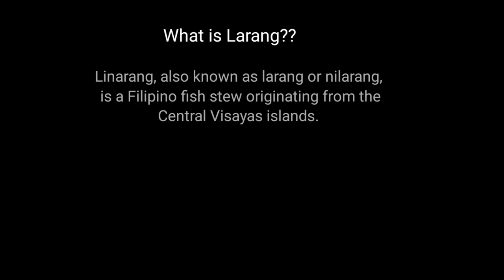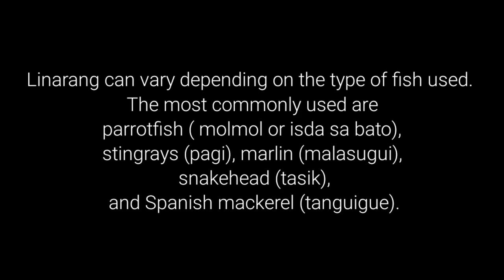Nagluto ako ng "NILARANG NA SAGUKSOK" sa Japan | plus secret ingredient and tips.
Linarang is prepared by first sautéing the fish with garlic, red onions, and tomatoes. It is then added to a broth with fermented black beans (tausi), chilis, and a souring agent. The souring agent is usually unripe mangoes, tamarind (sambag), or bilimbi (iba), but can also be any sour fruit. [4][5][6]

^ Variations

Linarang can vary depending on the type of fish used. The most commonly used are parrotfish ( molmol or isda sa bato), stingrays (pagi), marlin (malasugui), snakehead (tasik), and Spanish mackerel (tanguigue).

But personally I prefer saguksok.